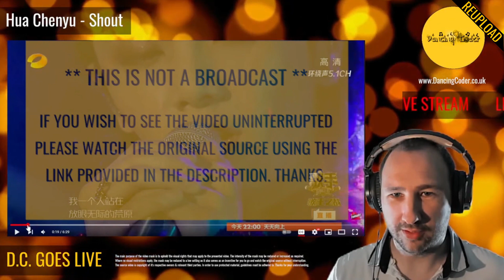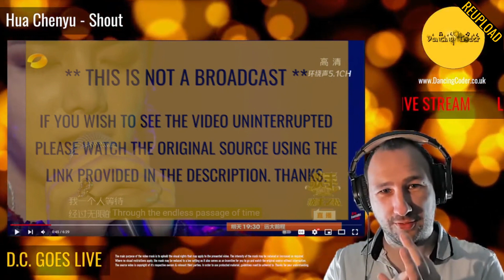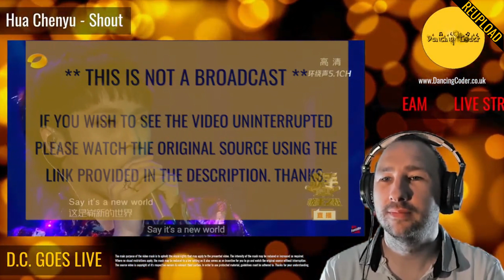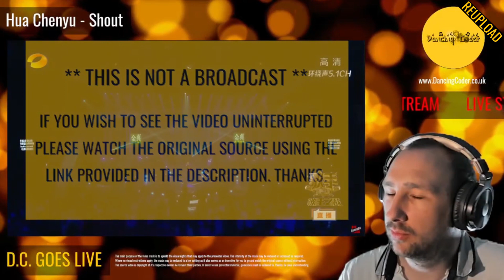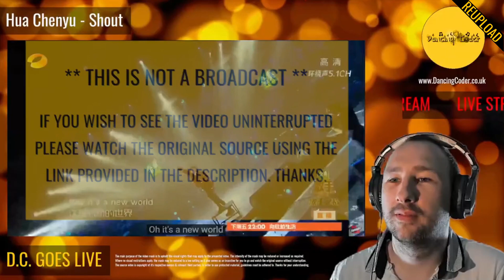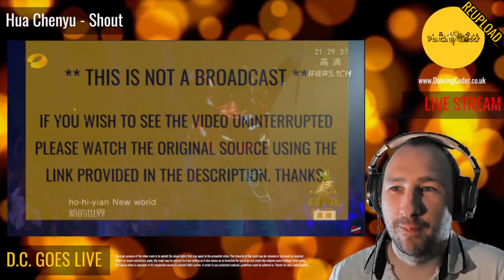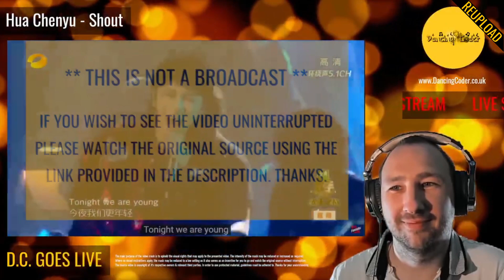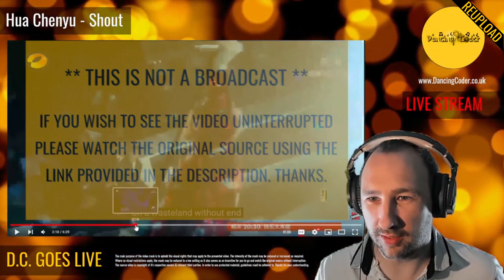Hua Chenyu 华晨宇 (HuaHua) - Shout | Singer 2018 | Reaction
Watching Hua Chenyu singing "Shout" on singer 2018 which I understand is partly a song originally sung by Angela Chang and has of course become Hua's own song "New World".

As I continue my epic journey discovering new music from around the world, we need to remember to support the artists as we go, and so it would mean a lot if you would subscribe to their channels (where available) if you enjoy their music - Thank you!
💛 FIND OUT MORE ABOUT HUA CHENYU BELOW: 💛

Understand that I do not ever want my exploration of all this great music to ever be about money, but I appreciate the feedback and support that I have received and have decided that I will provide this option. I will however, ensure that my beautiful daughter benefits from your kindness! Much love to you all! 💝